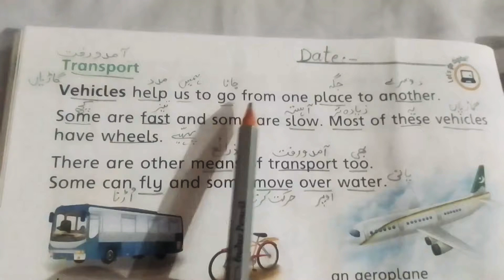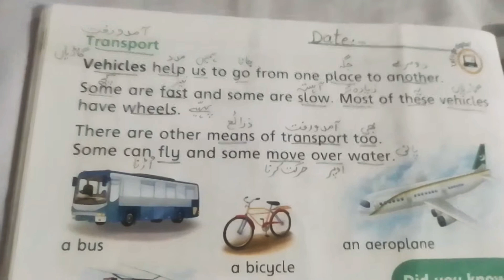Lecture#46 S.studies Grade#1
Topic:- Lesson#14
Oral drill of Q/A Book page#56